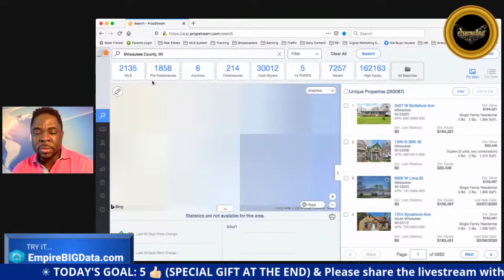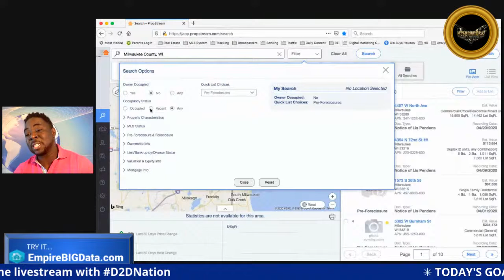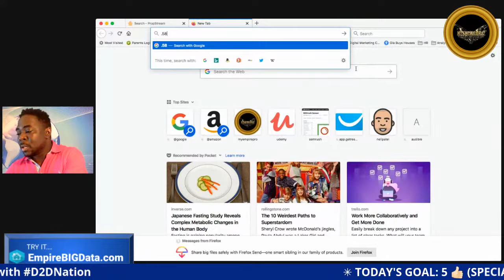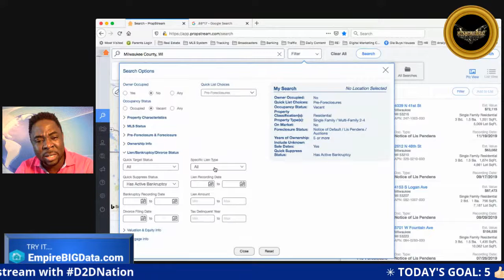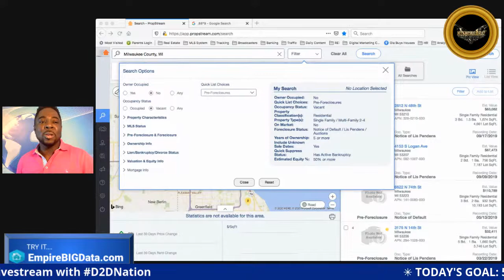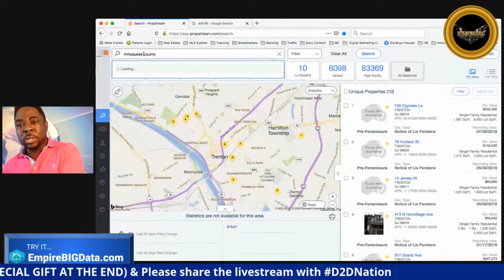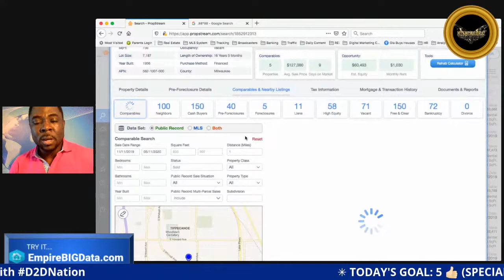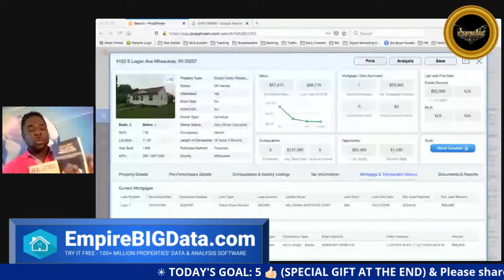From Data to Deals 005 - Virtual Wholesaling Data Analysis Live With OLA | Real Estate Investing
Hello D2DNation ! Let's hangout for "From Data to Deals" (Your Virtual Wholesaling & Investing Foundation) every week Monday - Thursday at 4pm ET (1pm PT/3pm CT)

It is LIVE, fast and efficient data analysis and collection and to answer your questions LIVE.  Each day with relevant just-in-time updates to look forward to..

This is very important during these times when new millionaires will be created.  I am committed to the next 100 episodes.

It's ABSOLUTELY FREE!  Let me know if you are committed as well to using this to get to you next 10 deals.